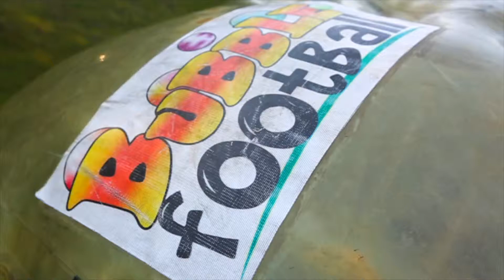Verticality Zorbing Park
The first Zorbing park in the middle east is now open in Maadi! Outdoor downhill Verticality Zorbing Park offer Gyro and Hydro rides for a dizzying 360 view!